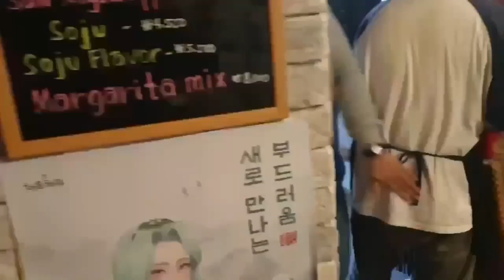Surprised birthday for Ms.Fhe..😀